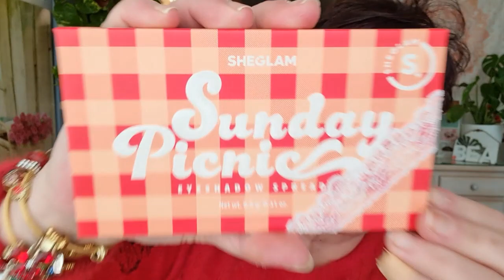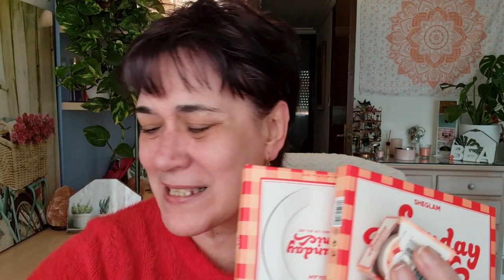Coleccion Sheglam Sunday Picnic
Ultima coleccion de maquillaje Sheglam : Sunday Picnic